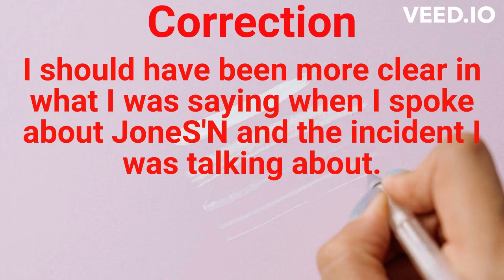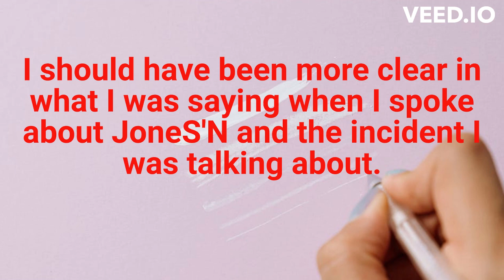JoneS'N didn't dox anyone. I should have clarified what I was meant so not to confuse people.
@joneSNn I apologize for that. Going back, it did sound like I was saying you doxed someone and that was not my intention. I do not agree with the way you handled that with the other creators moderator, but I should have made it clear that you did not dox her.